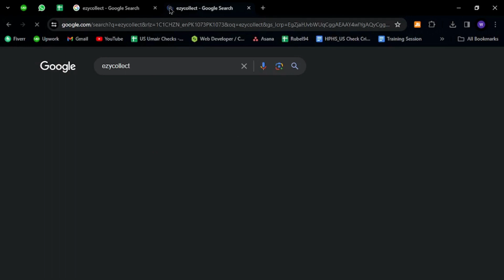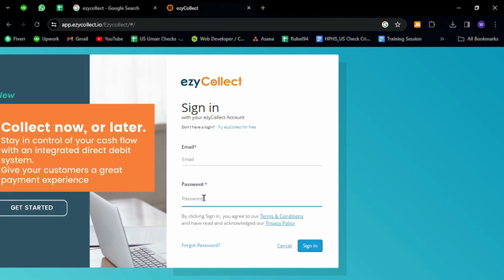✅ How to Sign Into ezyCollect Account (Full Guide)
Ready to access your ezyCollect account and start managing your accounts receivable and collections efficiently? Our full guide will walk you through the step-by-step process of signing into your ezyCollect account, ensuring you can easily access and manage your receivables and collections. Learn how to log in to your ezyCollect account, navigate the login process, and get started with collections management. Make the most of your ezyCollect experience with this comprehensive guide.

Key Learning Points:

Signing into your ezyCollect account step by step
Navigating the login process
Accessing and managing your accounts receivable and collections.
How to Sign into Your ezyCollect Account (Full Guide)